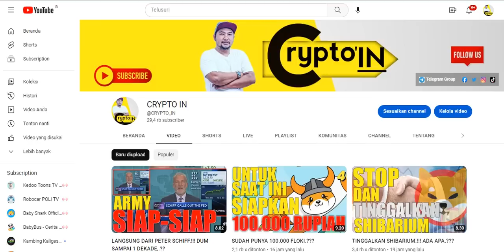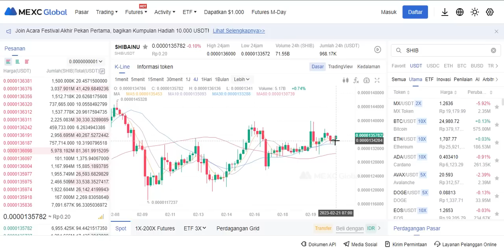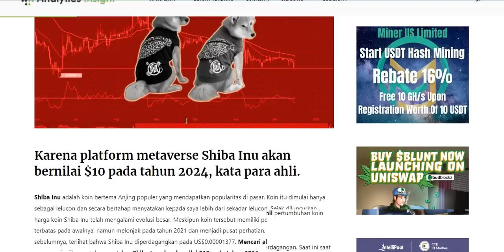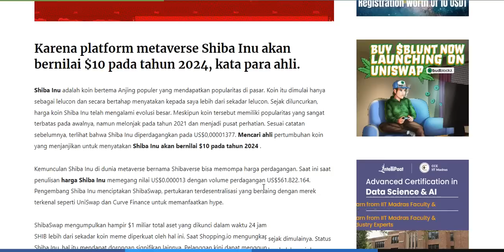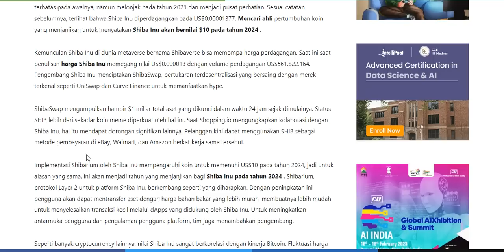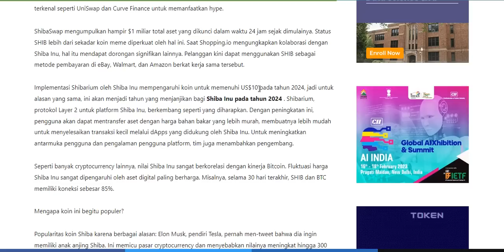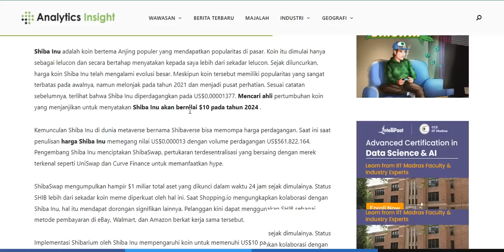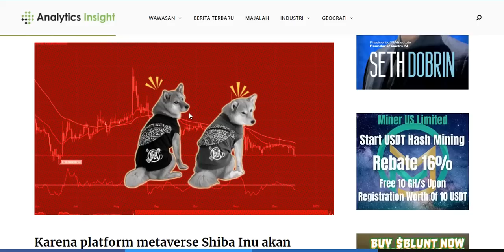FAKTA SHIBA DI 2024.!!!